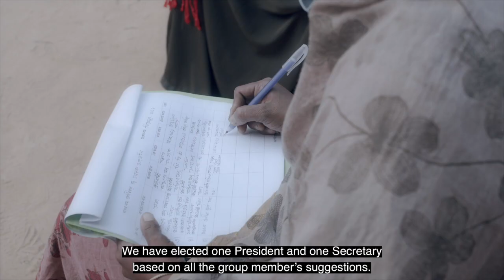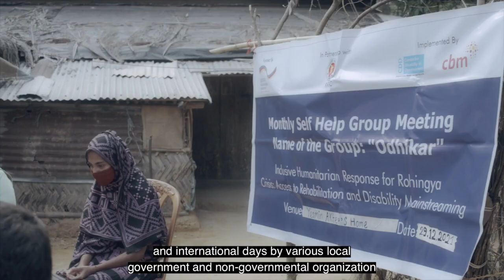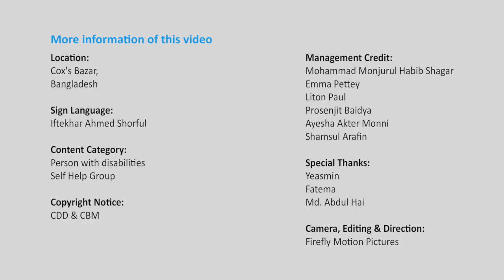CDD- ACHIEVEMENTS OF SELF-HELP GROUPS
Client: CDD - CENTRE FOR DISABILITY IN DEVELOPMENT

Production Company: Firefly Motion Pictures
Director: Himel Tariq

Producer: Sayed Rasel
DOP. : Mohammad Arifuzzaman
Editor: Mazhar Ronni